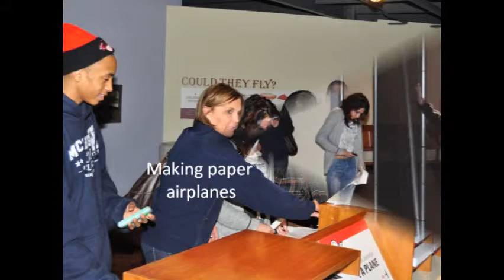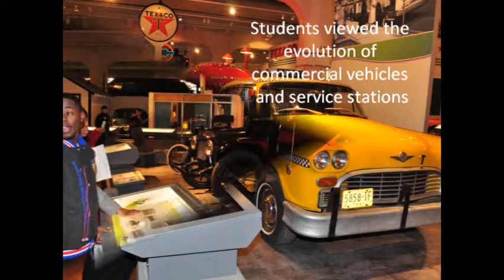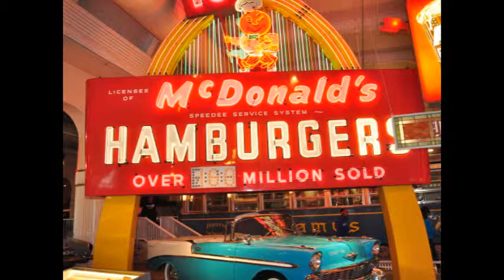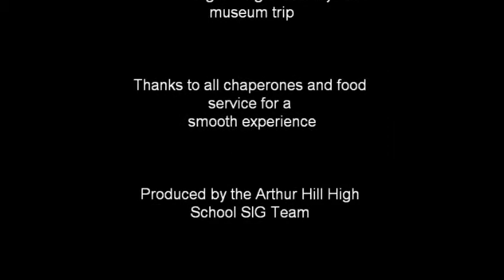Arthur Hill High School students visit Henry Ford Museum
Feb. 28 and March 1, 2013 Arthur Hill High School 10th graders visited the Henry Ford Museum in Dearborn, MI. This was part of cross-content work the students were doing in ELA and social studies classes earlier in the year. The experience was funded by a School Improvement Grant. A highlight was seeing the Rosa Parks bus.